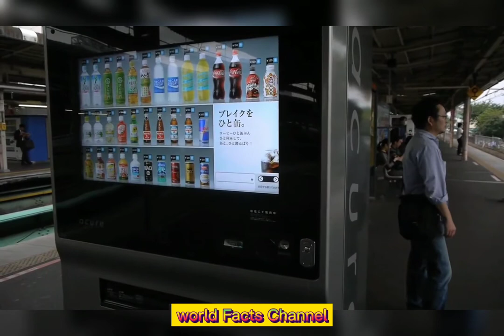Penis Festival!10 Unique Facts About Japan.लिंग उत्सव, सुंदर जापानी लड़कियों, जापानी सेक्सी लड़कियों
#1.Japan and its culture.

Japan is unique in its own, and boasts of fascinating culture and social paradigms that one can’t find anywhere else in the world. Also, even if Japan is one of the most socially and technologically advanced nations on Earth, it is also popular for its idiosyncratic culture and rules.Here are 10 weird and interesting facts about Japan that makes it stand away from any place you have ever been to.

#2.Illegal to make clones.

Although it is not a regular thing to have a clone of yourself, but is against the law to experiment with human cloning in Japan, and it has been in place since 2001. If anybody is found breaking the rule, they will be sentenced to 10 years in prison or fined heavily. This law has been put into place to deter scientists from fiddling in human cloning research.

#3.You can’t be fat.

Sumo wrestlers of Japan are quite famous, but you would be surprised to know that there are hardly any obese people in the country, outside of sumo wrestling arena. Even though the Japanese have a well-balanced diet, that is not the only reason for their low obesity rates. Reportedly, as per the 2008 Metabo Law, the government monitors the waistline of those who turn 40 years old to ensure that you stay healthy. In fact, Japanese citizens between the age of 40 and 74 are supposed to have their waistlines measured annually.

#4.People are hired to push people inside trains.

Around 57 per cent people in Tokyo use public transportation, thereby creating massive commuter struggles. If records are to be believed, most of the railways operate at more than 100 per cent overcapacity. To tackle this situation, the city even hires ‘transit pushers’ to push people inside the trains during rush hour.

#5.Vending machines that sell almost everything.

Japan boasts of having the highest density of vending machines, with approximately around 5 million machines, or 1 machine for every 23 people. While the first machine that was set up in Japan to sell cigarettes, almost everything from magazines, flowers, full meals to condoms, umbrellas, and toilet papers can also be bought from these machines today. Japan’s fascination for automation is demonstrated in this vending machine culture, and almost every street features one vending machine at least.

#6.Gambling is illegal
Gambling is illegal in Japan! There is, however, a game similar to gambling. Pachinko is the name of the disguised game, so it’s not officially gambling. One has to purchase tiny metal balls that are slotted into the machine. Balls that win are then exchanged for tokens and prizes, which are then exchanged for money.

#7.Take power naps on the job.

Yes, you heard that right! Taking naps in between work are encouraged, as they believe this improves workflow and speed. This also means that you are dedicated to your job and have worked long and hard for your job. Some people even fake it!.

#8.Shoes not allowed inside homes..

It is considered rude to wear shoes inside a house. In fact, before entering a house, you will be given a pair of slippers, and asked to take off your shoes there. This Japanese custom became a thing back in the days when Japanese used to sit on the floor and eat, and didn’t want dirty shoes to ruin the spot where they were supposed to eat.

#9.Penis festival.

The Kanamara Matsuri festival that celebrates the penis and female fertility is held every year. It is celebrated in the Japanese city of Kawasaki on the first Sunday in April. During this time, almost everything, including vegetables, candy, and decorations are given the shape of the male reproductive organ or other things related to fertility.

#10.Slurping noodles is considered polite.

Slurping noodles in Japan is considered polite, as according to them, it displays appreciation for the food. So, the next time you go to a noodle restaurant in Japan, slurp and enjoy your noodles to the fullest.